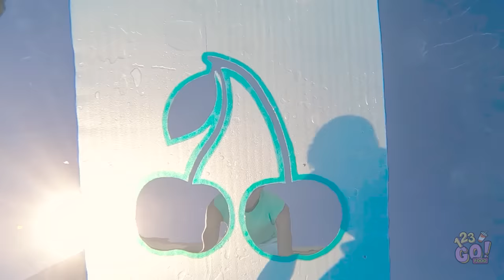123 GO! ON VACATION || Swimming Pool Challenge! Last To Leave Pool Wins $100 000 by 123 GO! FOOD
That challenge was definitely sink or swim.  Would you want to take part in our pool challenge?